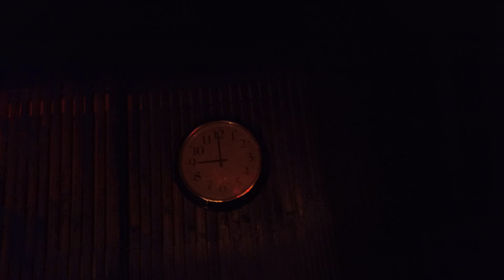Cannibal Corpse - Hammer Smashed Face [Live @ Poison Karaoke Bar | 17.11.2022]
Vocal: Cicerone Douche

Filmed By Pumpkin Priest